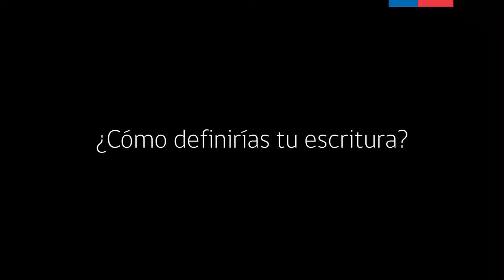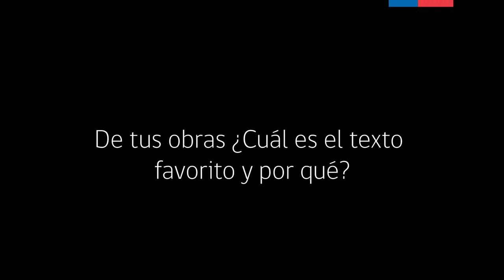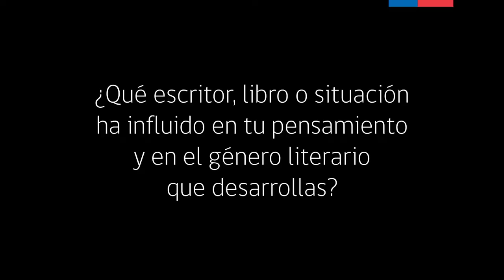Mariana Ampuero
El encanto por la lectura, las primeras experiencias como escritora y detalles de su obra. La escritora Mariana Ampuero, repasa parte de su trayectoria literaria. Esta es una iniciativa del Plan Regional de la Lectura de Magallanes y de la Antártica Chilena.